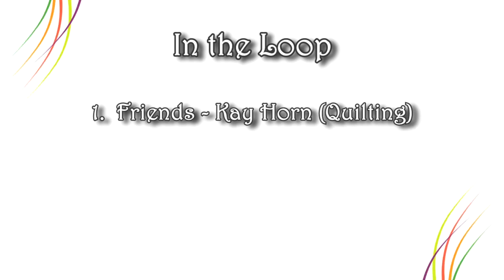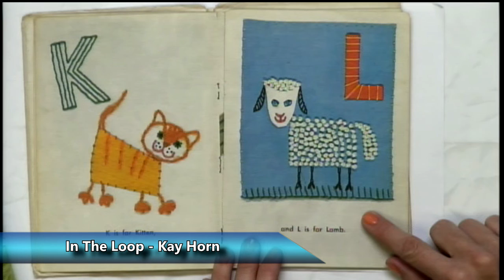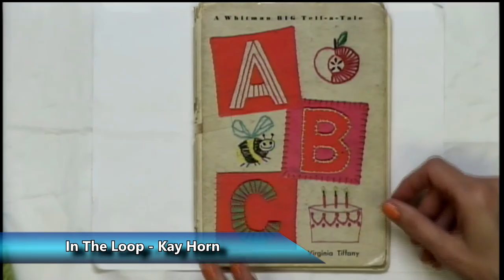In The Loop 18 KayHorn